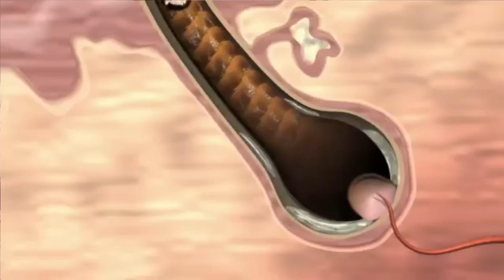🚨‼️STOP USING CONDITIONER LIKE THIS! SCALP INFLAMMATION &BREAKAGE START HERE‼️‼️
🚨20 SPECIES LIVING ON YOUR SCALP! STOP OILING THE SCALP YOUR KILLING THE HAIR FOLLICLES!

🚨How to controll these mites.

Watch my full playlist on hairshaft disorders!

My favorite products for all hair types low, high & medium porosity hair! Natural VS Relaxed hair!

Read my full blog post!!!

BEST Leave in conditioner explained! Blowdryers are bad!

Read my full blog post for a full list of my favorite leave in conditioners!

Check my smzon store for the products in this video!

My favorite foam!

What gives hair moisture and hydration FAST! Leave in conditioner explained! Blowdryers are bad!

Join my 7 day challenge .

Shop Cynple Apothecary

Cynple Witch Hazel

‼️🚨Why i LOVE relaxers done right! RELAXER Vs TEXTURE RELEASE ! Healthy pixie! @_iamcyndoll_

Check my blog for this detail post on maceration!

Berry Skin, Body Detox to repair systems! Flu,cold full body repair!

Read my full blog!

Shop Cynple Apothecary

I quit my job for this. Wash day, product planning, shipping ,film day. Creator life! @IamCynDoll

Shop Cynple Apothecary

Read more reviews!

Hydration VS Moisture!

Red Nile Extract

Learn more on my blog!!

🚨Part 2 HEAL THE SCALP & HAIR SHAFT NEVER OIL OR GREASE THE SCALP PART 2! HERE IS MORE PROOF!

WHAT LIVES ON YOUR SCALP?

INCREASE BLOOD FLOW TO THE SCALP!

I’ve been saying the same things for over a decade! Here are all my playlist. More coming soon!

🚨🚨Learn all about hair shaft and scalp disorders!

Herbal healing

The hair growth cycle!

Porosity 101

Scalp repair

Team natural repair!

OLAPLEX 101 ❤️